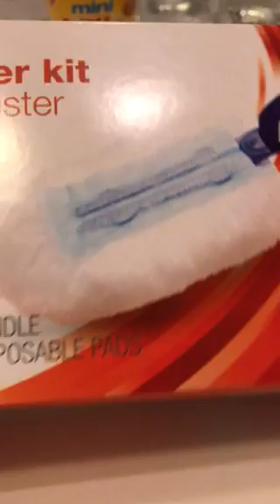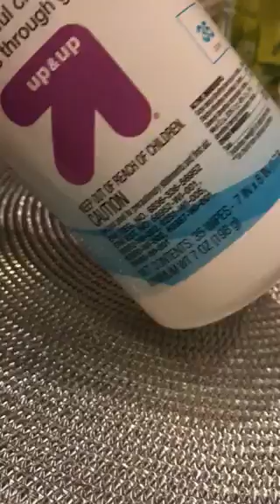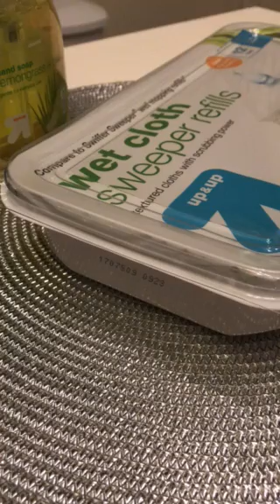Haul Target, Beals and Marshall